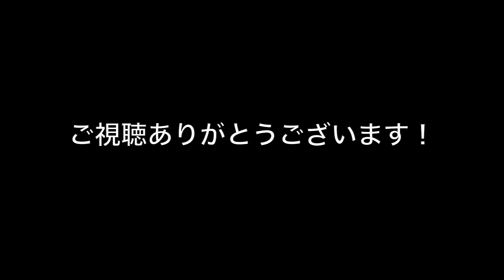プロとアマで音質の違いは出せるのか？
長野県ギターセミナー
3月23日（土）
長野県伊那市にありますテガミスタジオさんで開催
参加費3500円
定員15名
オリジナル曲の演奏、速弾き、質疑応答などいろいろやりますー！
ご予約はこちらまで

「ブロッコリー空中決戦」の譜面発売中！